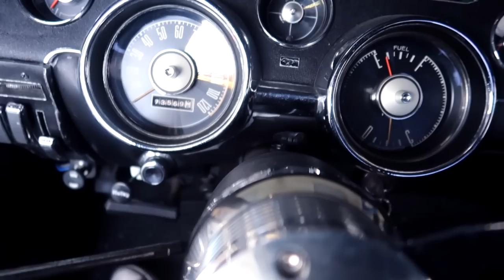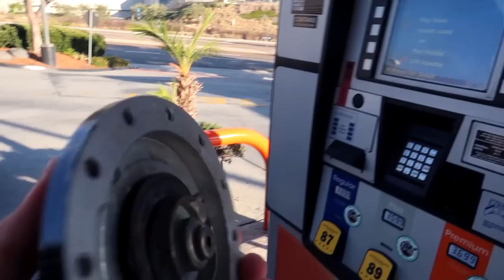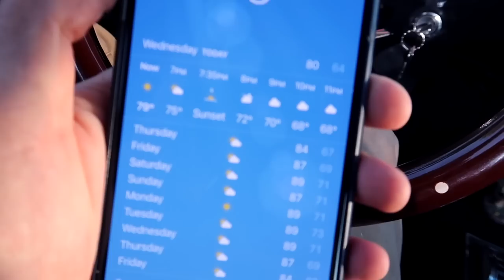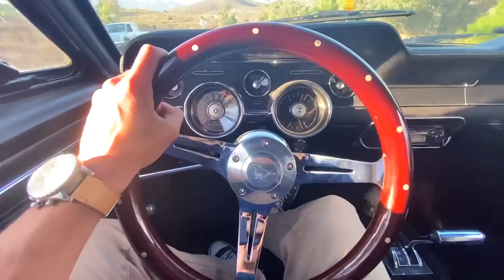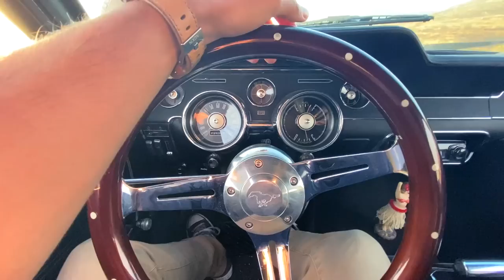5 Reasons Why I HATE My Classic Mustang! Episode 18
Kenne Bell Superchargers
Anderson Composites
Pypes Performance Exhaust
Lito Performance Tuning
Vvivid Vynal wrap co.
Avalon king - Armor shield IX Ceramic Coating
Lucas oil
Dyna Performance carbon fiber
Alden American Suspension
Triple Six Performance
L&M Engines

Camera: Cannon G7X Mark 2 + GoPro hero 7 black

Ignore: ford chevy dodge mustang corvette shelby gt gt500 boost boosted cars car viral trend trending vehicle supercharged turbocharged fast loud new wheels exhaust v8 american muscle ls 5.0 coyote build custom ricer burnout drift muscle cams cammed cam mod modding power how to challenger straight pipe race vs my me charger camaro